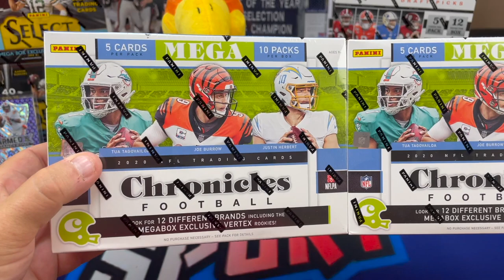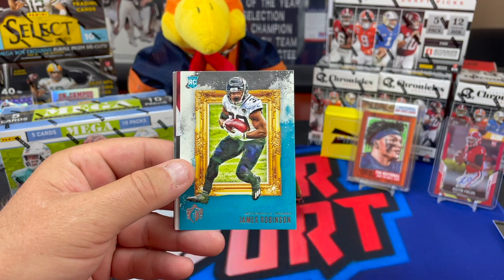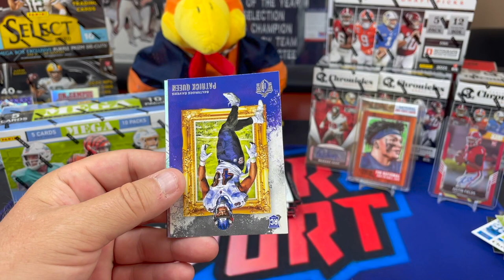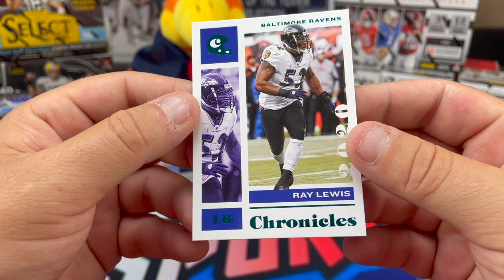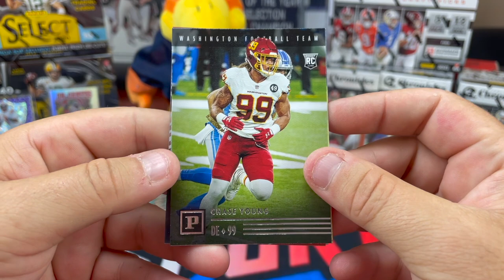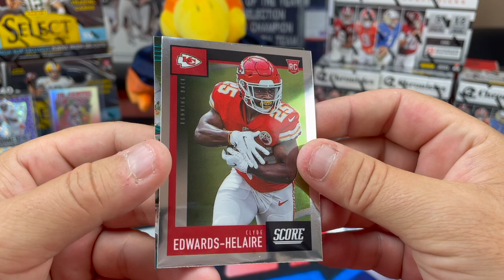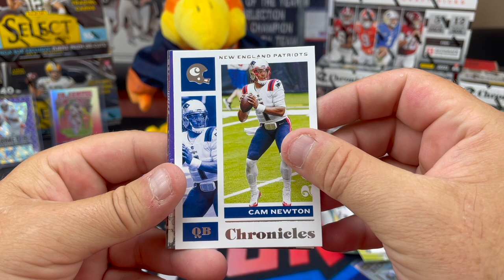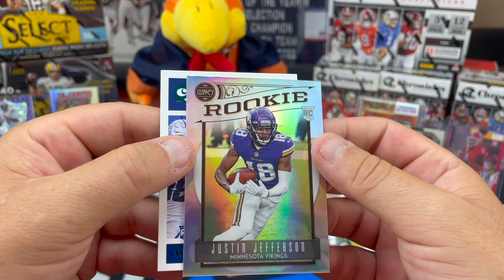2020 Chronicles Football Mega Boxes (X2). HOF AUTO HIT! Sweet Prizm Black Cards!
Opening 2 2020 Chronicles Football Mega Boxes. We scored both of these boxes off of a couple young guys who were carrying around a big box of retail cards at the 2021 National Sports Collectors Convention. We bought these for $60 each and brought them home on the plane.  Chronicles Football is always fun as its almost all rookie cards! We got a nice HOF Auto Hit as well some really nice Prizm Black Silver cards and a bunch of Rookie QB cards including Justin Herbert, Jordan Love and Joe Burrow!

SLVRsport
91921